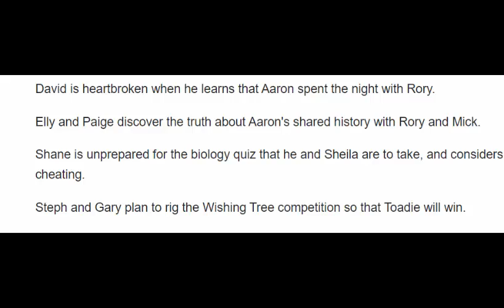David is devastated over Aaron moving on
David is devastated over Aaron moving onDavid is devastated over Aaron moving onDavid is devastated over Aaron moving onDavid is devastated over Aaron moving onDavid is devastated over Aaron moving on